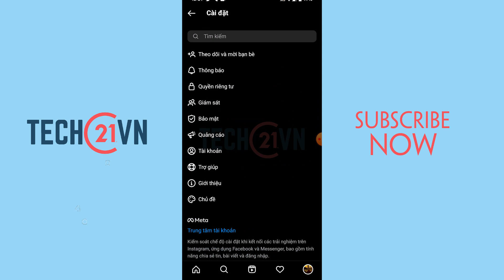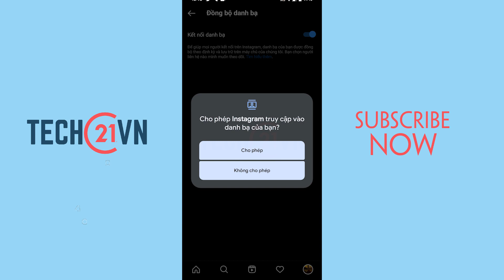Cách tắt đồng bộ danh bạ trên Instagram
Khi đó ứng dụng sẽ tìm kiếm những số điện thoại nào có đăng ký tài khoản Instagram và gợi ý theo dõi trên Instagram.

Tuy nhiên tính năng này với khá nhiều người không cần thiết, và có thể làm ảnh hưởng tới sự riêng tư bạn bè của bạn khi lộ số điện thoại cá nhân. Tốt nhất bạn nên tắt đồng bộ danh bạ trên Instagram để đảm bảo tính riêng tư, theo video này.

tắt đồng bộ danh bạ trên Instagram,
đồng bộ danh bạ trên Instagram,